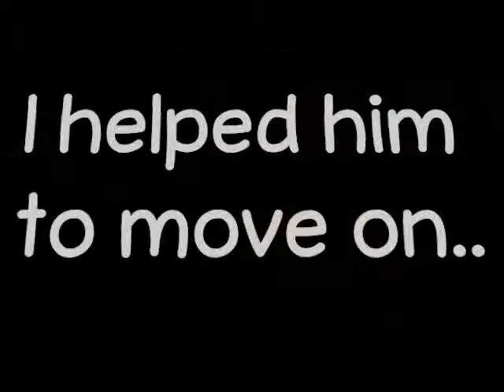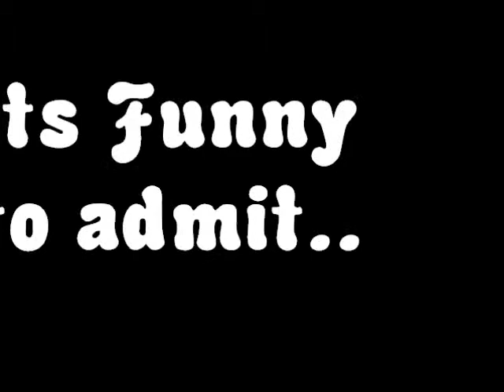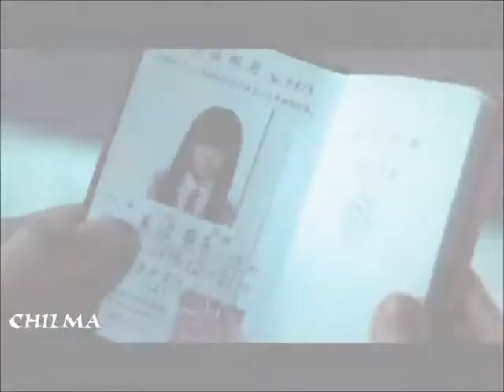Goodbye My Love-Teaser